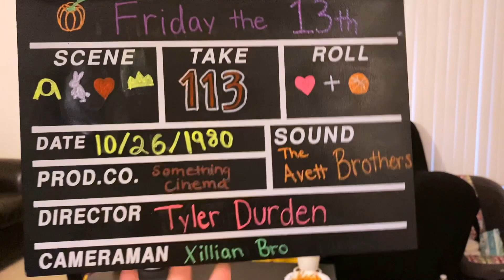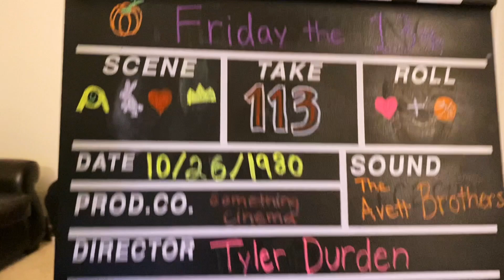Friday The 13th (1980) Movie Reaction *FIRST TIME WATCHING*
**ON FILM**